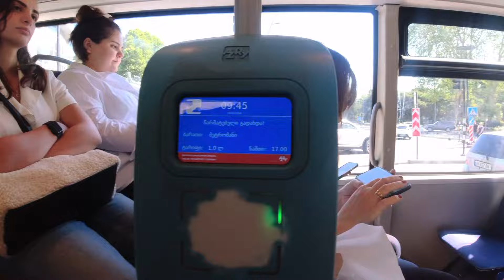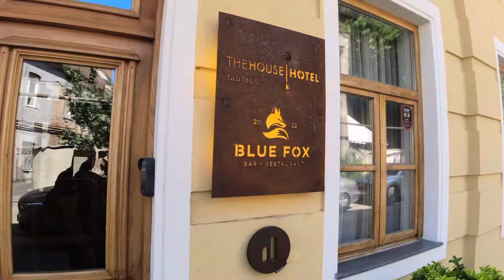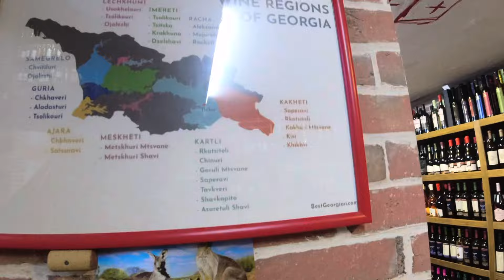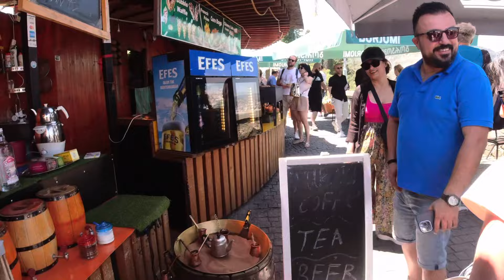“0” LARİ İle Gürcistan Nasıl Gezilir ⁉️ Tiflis’e Gelmeden İzleyin Boşa Para Vermeyin 🇬🇪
Merhaba ben Sinanko , parasız dünya turu yapmak için bir risk aldım ve yollara düştüm , yolda para kazanmaya çalışarak otostop çekerek ve  çadırda kalarak minimal harcama ile çıktığım bu yolculukta  heyecanımı , korkularımı , gezdiğim yerleri sizlerle paylaşıyorum .